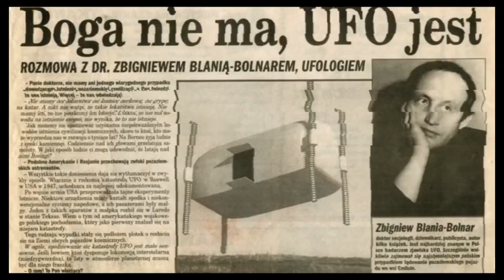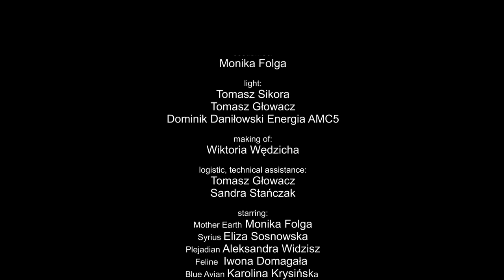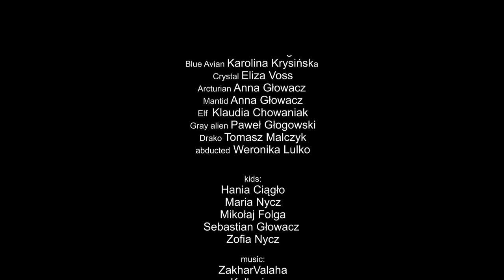Przebudzenie nowej ziemi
Przebudzenie nowej Ziemi, to film autorski Anny Głowacz

scenariusz:
Anna Głowacz

reżyser:
Marian Folga
Anna Głowacz

kamera:
Marian Folga

dodatkowe ujęcia:
Wiktoria Wędzicha
Tomasz Sikora

edycja filmu:
Marian Folga

Monika Folga
Anna Lorenc

kostiumy:
Monika Folga

światło:
Tomasz Sikora
Tomasz Głowacz
Dominik Daniłowski Energia AMC5

making of:
Wiktoria Wędzicha

logistic, technical assistance:
Tomasz Głowacz
Sandra Stańczak

występują:
Mother Earth Monika Folga
Syrius Eliza Sosnowska
Plejadian Aleksandra Widzisz
Feline  Iwona Domagała
Blue Avian Karolina Krysińska
Crystal Eliza Voss
Arcturian Anna Głowacz
Mantid Anna Głowacz
Elf  Klaudia Chowaniak
Gray alien Paweł Głogowski
Drako Tomasz Malczyk
abducted Weronika Lulko

kids:
Hania Ciągło
Maria Nycz
Mikołaj Folga
Sebastian Głowacz
Zofia Nycz

thanks to:
Sławomir Marcinkowski
Gabriela Haber
Barbara Szufryn
Jarosław Szufryn
Jacek Alder